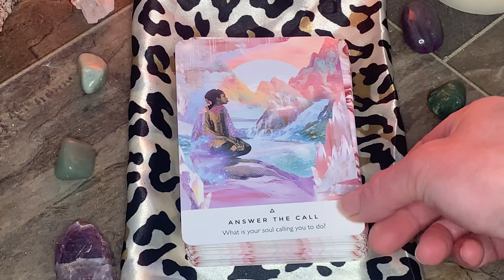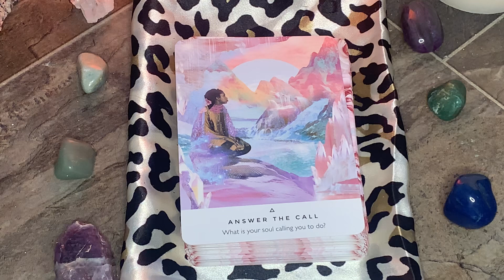✨Answer the Call ☎️ ✨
“What is your soul calling you to do?”

If you are watching this, this message is for you from your divine compassionate cosmic guides.

Namaste 🙏